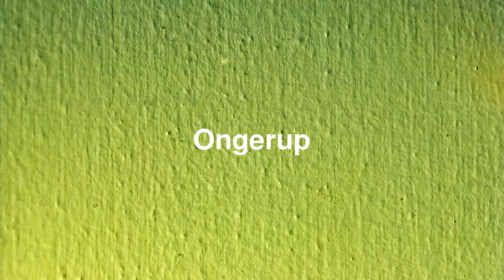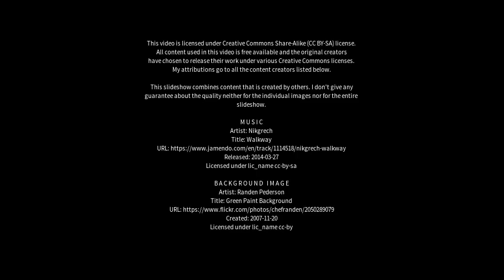Best places to visit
Best places to visit - Ongerup (Australia) Best places to visit - Slideshows from all over the world - City trips, nature pictures, etc.